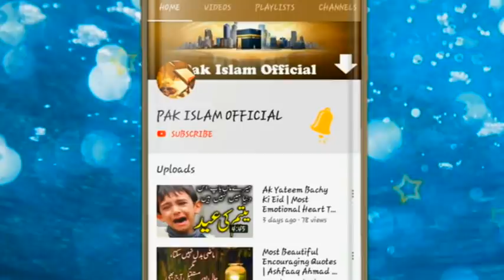জেল খানার সব কথা খুলে বললেন | রাওজান মাহফিলে | bangla waz | allma mahbubl haque nure bangla